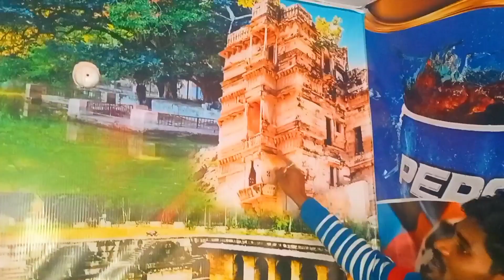My day of hitchhiking | How to do Hitchhiking | Travel by taking lift | Todariaysigh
My day of hitchhiking | How to do Hitchhiking | Travel by taking lift |

In this video I shared my experience of hitchhiking.
Hitchhiking is basically traveling by taking lifts .

We can travel in cheap budget and explore the world .we pretend that traveling is very costly but if you really want to explore the beauty of this world then you don't a lot of money . I am traveling in cheapest budget and exploring the world . How people live in various places on this earth ,What is their though process , And I am really curious to know more and then explore the beauty of this world.